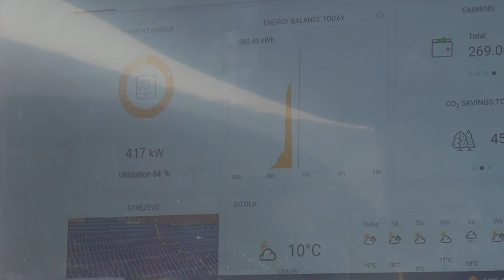Tv Tera Bitola Strezevo izgradi 500 kw fotonaponska centrala 15 03 2024